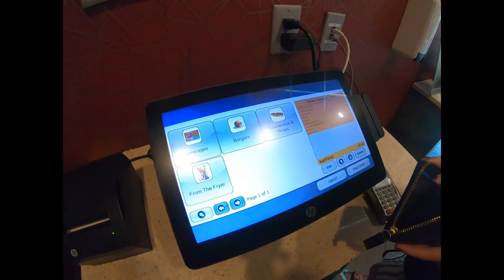King's College, PA Student Jo Anna Cox - A Day in the Life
Meet Jo Anna Cox, class of 2022! Jo Anna is a Junior at King's College & currently studying Exercise Science. Jo Anna plans to go into a two year PA graduate program after graduation! Jo Anna is involved in the Sports Medicine Society, Sigma Kappa Tau, Pre-Health Club, & the Overnight Program!